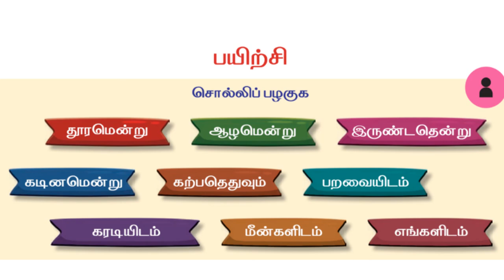Class 2 Tamil | Solladhe Solladhe Payirchi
solladhe solladhe payirchi